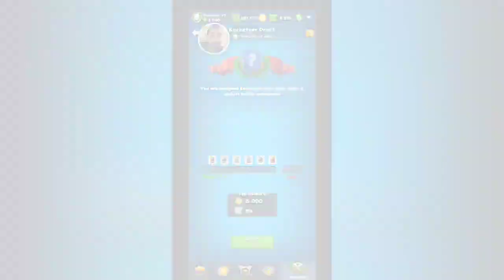Rocketeer goes pew pew! - Smashing Four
I'm taking on another Draft Challenge! How many Rocketeers do I get? I hope you guys enjoy the video!

Credits to the game Smashing Four: Geewa

Credits to the music Smashing Four battle theme: Geewa

Credits to the intro: Najmulhossain ove

Credits to the outro: Najmulhossain ove